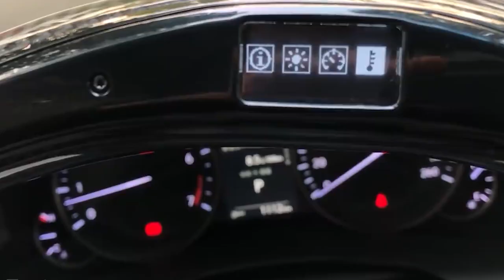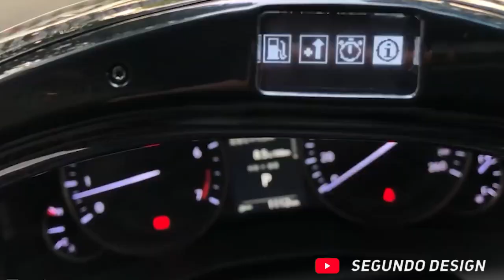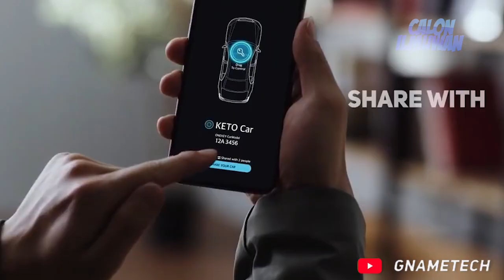Tidak Bisa Hancur..!! Beberapa Aksesoris Mobil Terkeren yang Kecanggihannya Next Level!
Membeli mobil secara tidak langsung akan membuat kita memiliki tanggung jawab ekstra untuk merawat dan juga menjaga mobil tersebut tetap bagus dan juga prima baik pada tampilan ataupun terhadap mesinnya.

Maka kalian harus liat dulu nih beberapa alat yang kemungkinan besar akan memberikan kita kemudahan dalam menjaga mobil tersebut! Yuk ditonton!